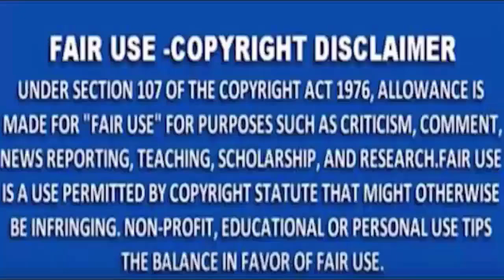MNS NEWS -नागपुर :- इतवारी के सर्राफा बाजार में एक्टिवा से नगदी -गहने उड़ाय।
MNSNEWSLIVE# MNS#MNSNEWS NAGPUR#नागपुर :- इतवारी के सर्राफा बाजार में एक्टिवा से नगदी -गहने उड़ाय।
MNS NEWS HINDINEWS नागपुर :- इतवारी के सर्राफा बाजार में एक्टिवा से नगदी -गहने उड़ाय।
चाणक्यराजनिती राजनेताकीनिती महाभारतराजनिती चाणक्यराजनेता राजयाेग सत्ता विपक्ष नागपुर :- इतवारी के सर्राफा बाजार में एक्टिवा से नगदी -गहने उड़ाय।
10कीदस्तक क्राईम क्राईमपेट्रेल पुलीसडायरी गुमशुदातलाश हत्या रेप बलात्कार अपहरण नागपुर नागपुर :- इतवारी के सर्राफा बाजार में एक्टिवा से नगदी -गहने उड़ाय।